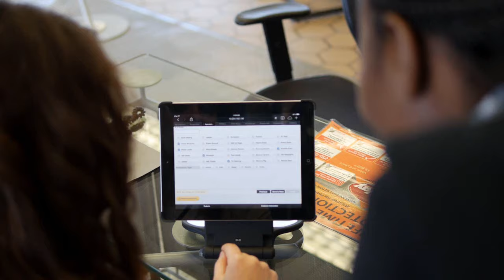FitzMall | Start Your Career